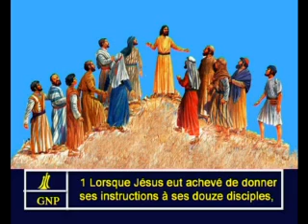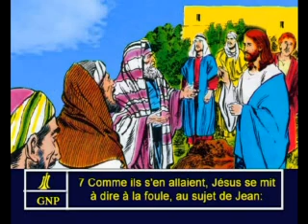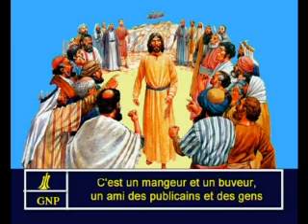Matthew 11 French Picture Bible